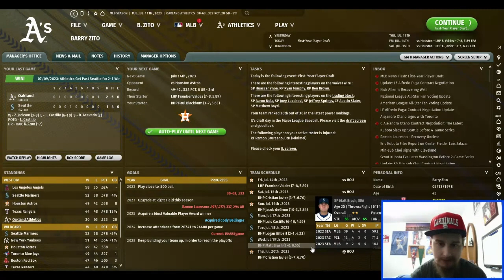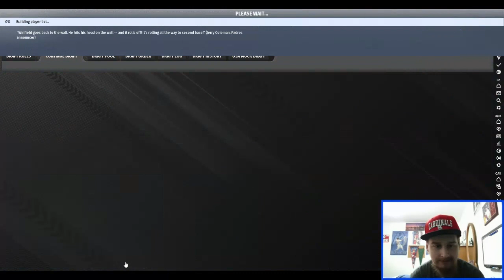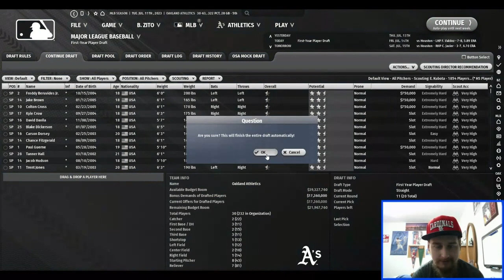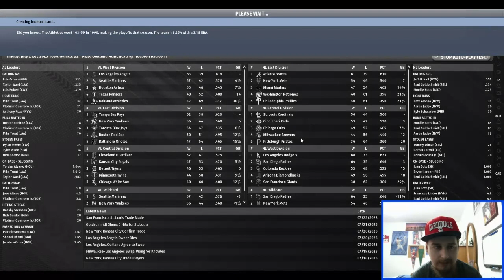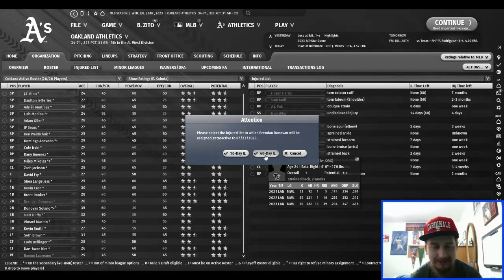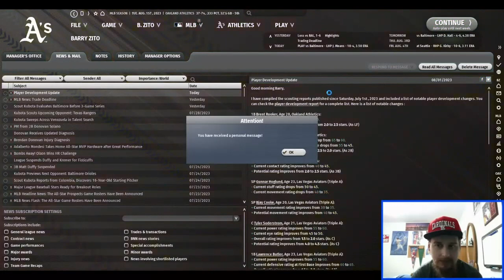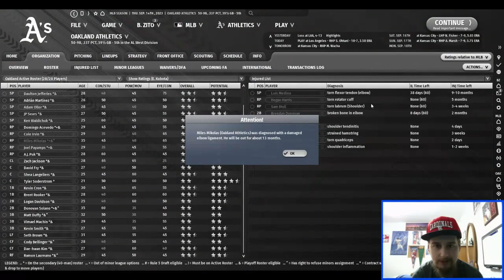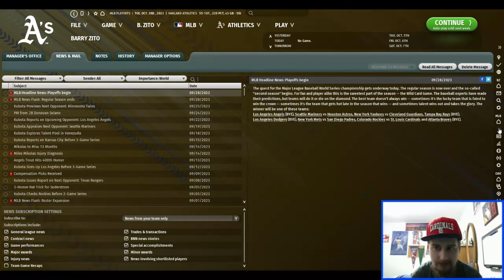OOTP 23 Athletics Franchise | Ep. 4 - Drafting the Future of the Franchise and Finishing the Season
Hello again. Apologies for the delay between episodes. Had to go to the hospital and stay there for a few days and was not physically at 100% for a bit afterward. I am good now, so it is back to our regularly scheduled programing.